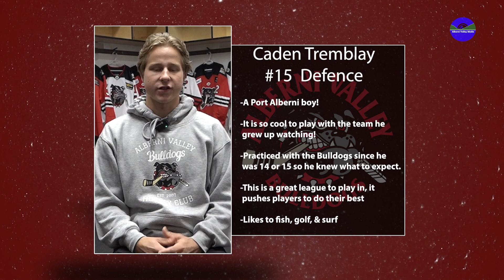#15 - Caden Tremblay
Meet Caden Tremblay!